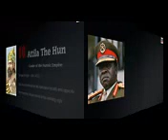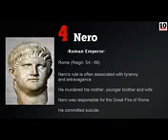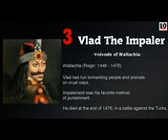10 Most Evil Men In History